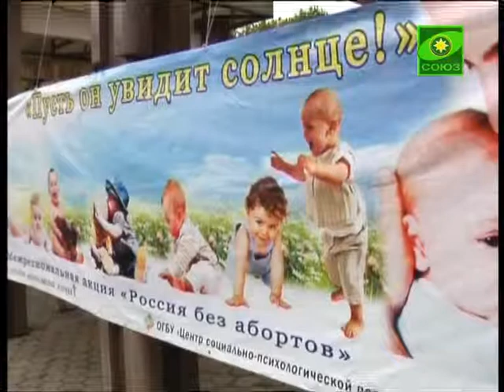&quot;Пусть он увидит солнце&quot; - акция, посвящённая п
«Пусть он увидит солнце» - акция, посвящённая проблеме абортов в России,  в четвёртый раз прошла в Еврейской автономной области. Сотрудники биробиджанского Центра социально-психологической помощи семье и молодёжи совместно с отделом по делам молодёжи Биробиджанской епархии провели в районах области ряд мероприятий. Акция прошла в городе Облучье и сёлах Октябрьского района. По традиции она завершилась большим концертом, организованным на Биробиджанском Арбате.